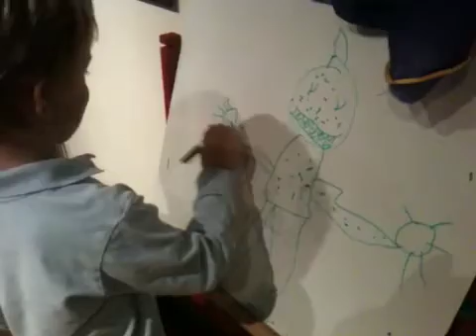Mercer's pumpkin monster